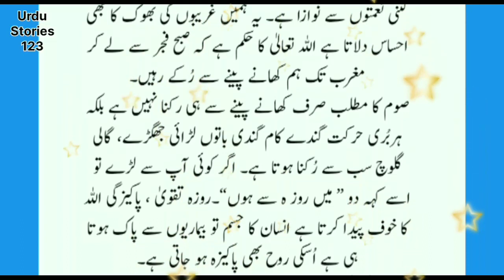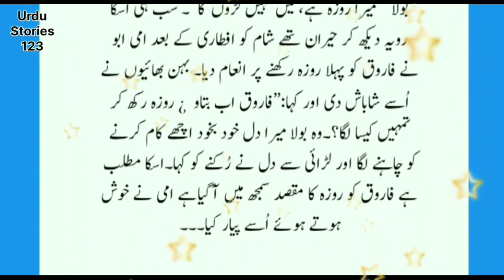Likhi Hui Kahaniyan ||Sabaq Amoz Kahaniyan||Urdu Kahani||Urdu Stories 123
Below stories have been written in Urdu language.
The video Urdu Moral Stories Written has been added to your favorites.
These moral stories are in the Urdu language.

Amoz Urdu Kahani
Sabaq Amoz Kahaniyan
chand ki likhi hui kahaniyan

urdu kahani
urdu kahaniyan